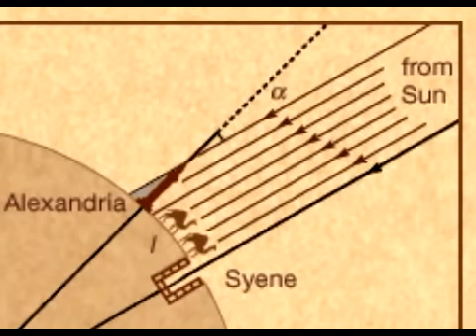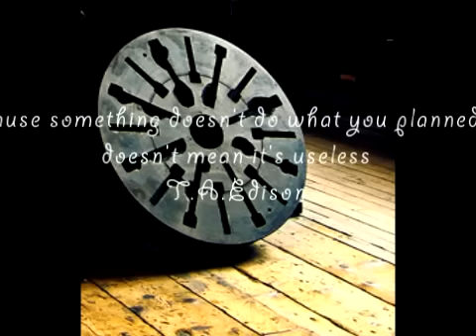Violet Vision - heaven underground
Make Something Meaningful out of Life